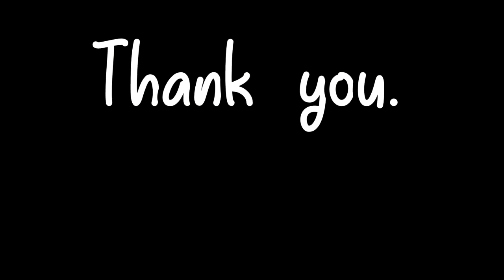Take care of yourself, juice wrld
~ Nerdperior ♡